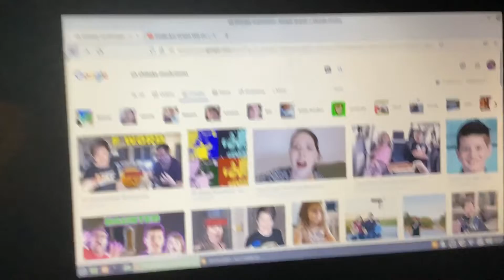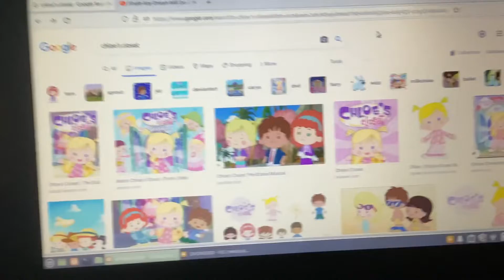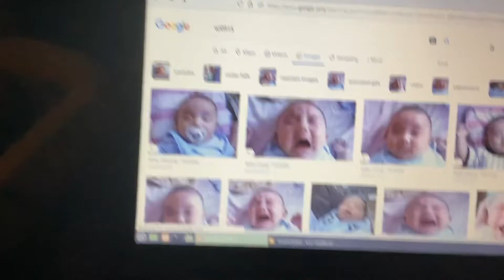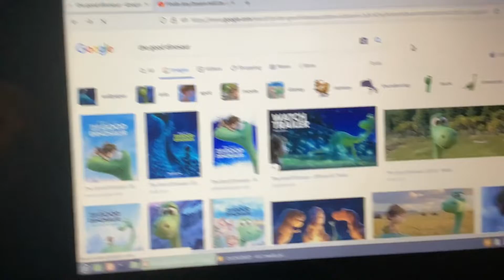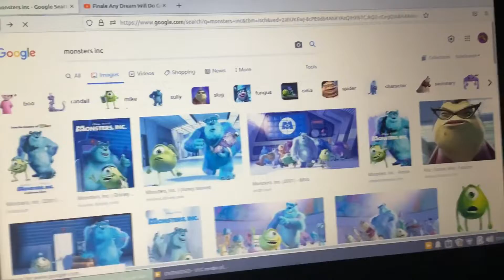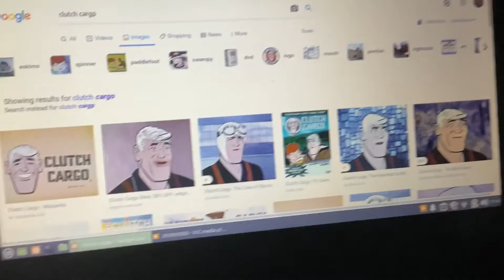Jacob And Sons Joseph’s Coat At The Elgin Winter Garden Theatre